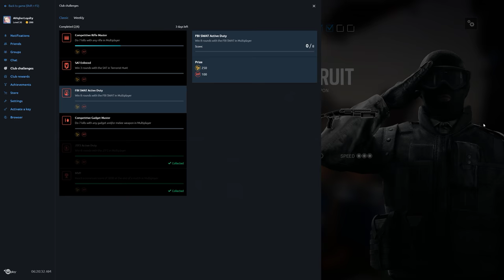Rainbow Six Siege + Part 1916 + Border TDM Secure Area + Operation Chimera pcgaming crew